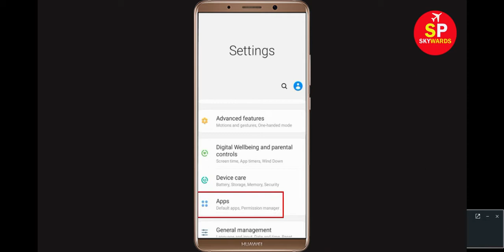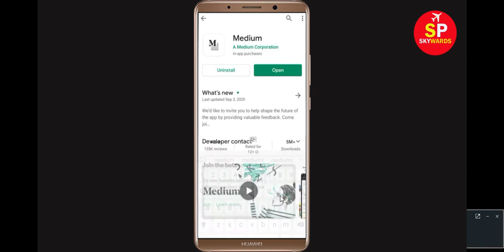How to Fix Medium App Not Open Problem Android & Ios - Medium Not Working Problem Solved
How To Fix Medium Not Open Problem Android & Ios - Medium Not Working Problem Solved

In this tutorial i will give you Solution of How To Fix Medium App Not Open Problem Android & Ios - Medium Not Working Problem Solved Application mobile. If you are receiving this problem then it will help you to get rid of this problem.